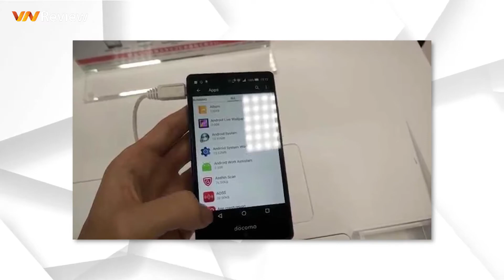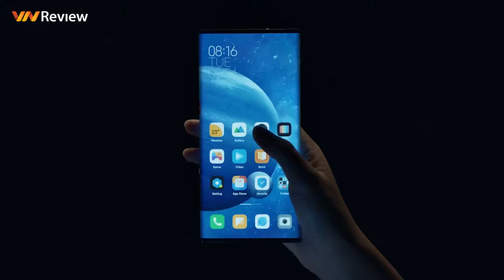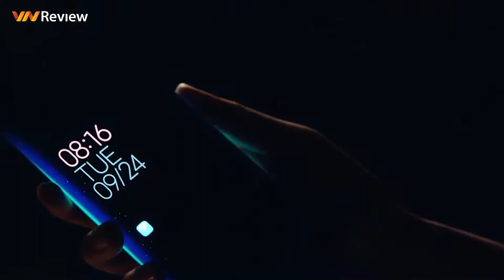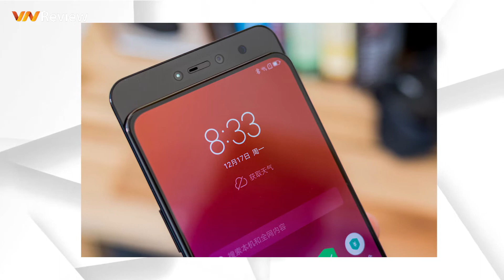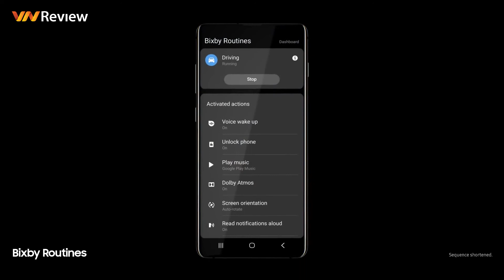Những công nghệ trên smartphone SÁNH NGANG với thiết bị chuyên dụng